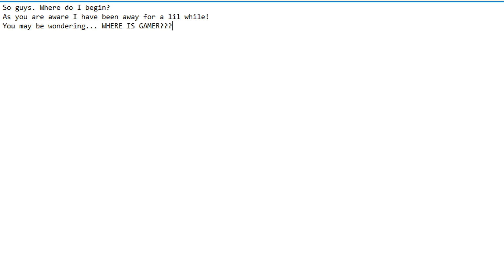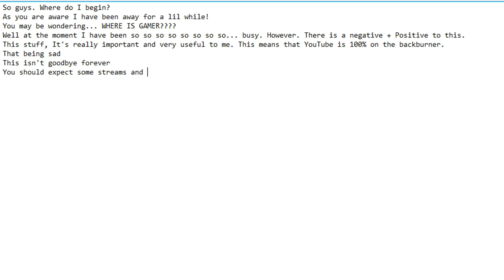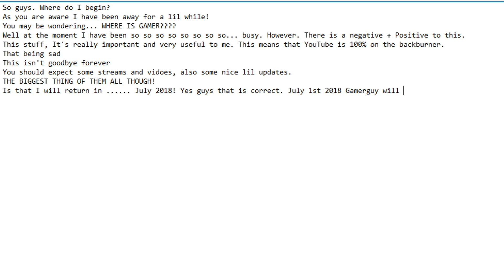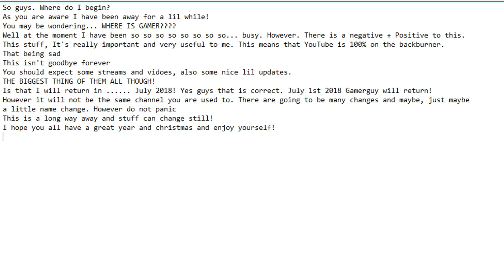BE BACK LATER!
Here's a little update for you all! :)
Keep July 1st 2018 in your diaries!